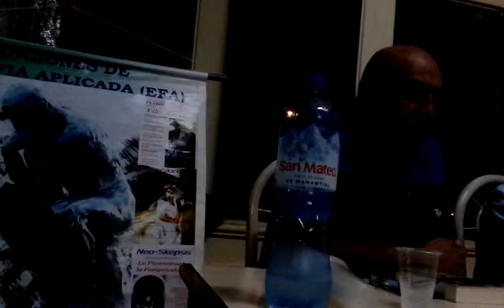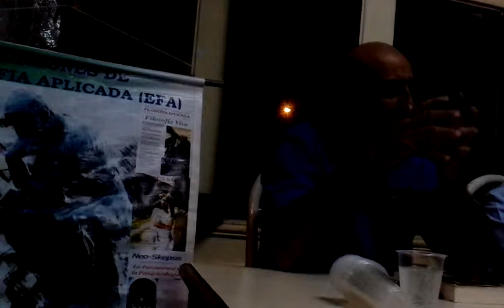Creyentes, no creyentes y el curso de religión en el Perú (2 de 3)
Presentación de la 2ª. edición del libro “Creyentes, no creyentes y el curso de religión en el Perú” por Manuel Abraham Paz y Miño, filosofo, eticista y docente universitario.
Presentadores: Eduardo González Viaña, escritor, periodista y Profesor emérito, Western Oregon University; Augusto Lostaunau Moscol, Lic. en Historia, Universidad Nacional Federico Villarreal, y docente, Universidad Nacional Mayor de San Marcos; y Carlos Alvarado de Piérola, Dr. en Filosofía y Profesor principal, Universidad Nacional Mayor de San Marcos, y autor del libro "Epistemología" (2005).